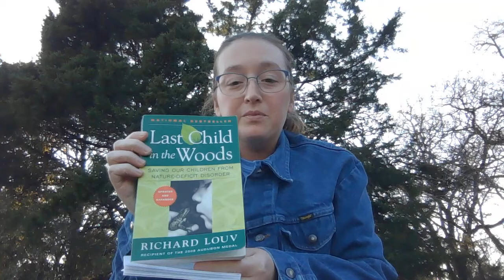Last Child in the Woods Book Review Madison King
Last Child in the Woods Book Report Madison King